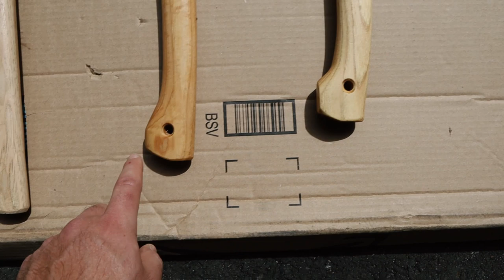Choosing An AXE - Axe Basics and comparing lots of popular axes to help you decide.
My top picks or a good general purpose axe that'll handle a variety of tasks well bushcraft, overlanding, forestry, whatever. While some of my choices may be a little bigger than your typical bushcraft axe - if you have the ability to carry these larger versions, they'll really help you process wood more effectively.

Fiskars 28" Chopping
Gransfors Bruks Scandinavian Forest Axe
Husqvarna 26" Multi-Purpose Axe
Cold Steel Trail Boss Axe

Other solid options:
Fiskars X15
Gransfors Small Forest Axe
Husqvarna Wooden Carpenter's Axe
Gerber Freescape Hatchet
Helko Werk Hessen Woodworker Axe
Eastwing Camper's Axe

Some hatchets/tomahawks:
Cold Steel Axe Gang Hatchet
Gerber Bear Grylls Survival Hatchet
Gerber Downrange Tomahawk

Axes have helped build (literally) most of the world. While there are many modern tools that have replaced the axe in recent years - having a solid axe is still an invaluable tool (the skills to use it help as well). I've used axes or a number of years, and like most things I get into, I try a lot of them out and figure out what really works or me. In this video I weed through a bunch of my axes (starting with a bunch of axes that I've already widdled down to ones that I like and use) to help narrow a daunting list of axes down to a few that might fit the bill.

There isn't anything quite as versatile as an axe that can handle so many woodworking needs, be used as an effective defensive weapon, give you a great work out, and just be a joy to own. Hope this video helps!